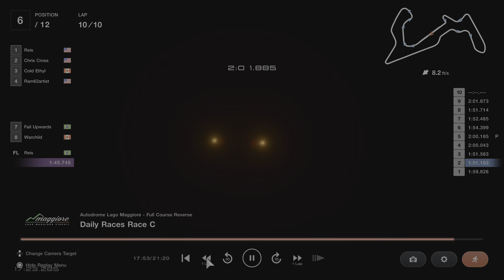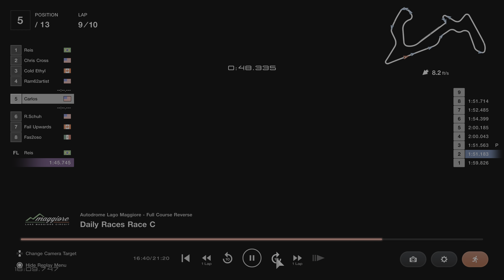Nissan GT-R Nismo GT500 '16 | Autodrome Lago Maggiore | Online Race C | Gran Turismo 7